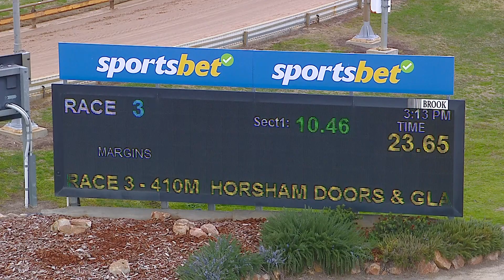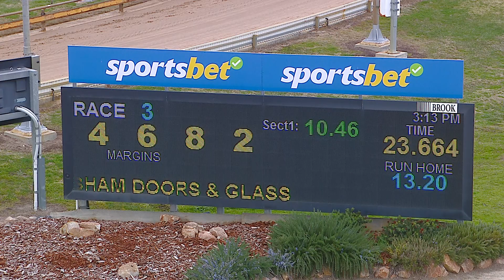HOR TUE 06 AUG 24 R3